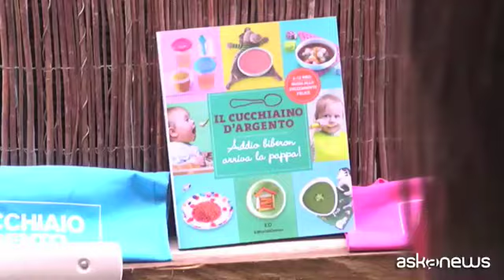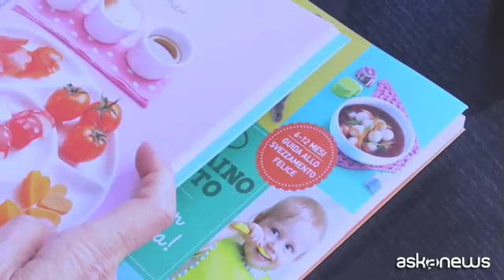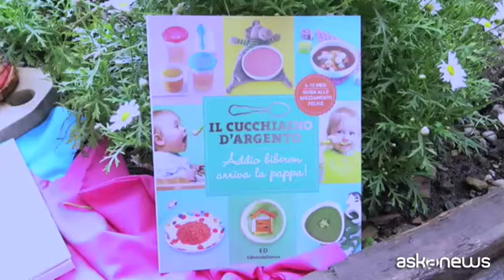Dal latte alla pappa: come svezzare i bimbi senza (troppo) stress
Milano, 20 mag. (askanews) - Il passaggio dall'allattamento esclusivo ai primi cibi solidi è un momento cruciale per il bambino e per la sua famiglia. Spesso, però, si parla di svezzamento come di una fase stressante, fatta di rifiuti e frustrazioni per i genitori che accompagnano il piccolo alla scoperta di questo nuovo mondo. Proprio all'alimentazione tra il quinto e il dodicesimo mese di vita è dedicato l'ultimo nato nella famiglia de Il Cucchiaino d'Argento, un libro dal titolo esplicativo "Addio biberon, arriva la pappa". Ne abbiamo parlato con Annalisa Musso, responsabile editoriale di Cucchiaio.it
"Il primo volume del cucchiaino d'argento affrontava il tema dell'alimentazione dei piccoli da 0 a 5 anni: è stato davvero un caso editoriale, sono state vendute più di 50mila copie. A questo punto ci siamo accorti che il momento dello svezzamento meritava un focus perchè è il momento più delicato non solo della vita del bambino ma anche della mamma, che affronta una serie di tematiche su cui ci sono dubbi e paure a volte eccessivi".
Il volume non è solo un baby-ricettario con 72 proposte da portare in tavola ai più piccoli, ma fornisce indicazioni per un'alimentazione equilibrata e i consigli di pediatri che guidano i genitori in questo passaggio delicato. Un approccio esaustivo ed aggiornato che affronta anche il tema dell'autosvezzamento, un metodo nuovo che propone al bambino il cibo di casa lasciando che sia lui a decidere cosa, come e quanto assaggiare:
"Il cucchiaino d'argento non vuole ignorare quello che aiuta a completare la conoscenza. Di conseguenza abbiamo parlato dell'autosvezzamento e c'è un capitolo dedicato a questo 00.05.49 che guida all'interno della scelta che può non essere una scelta definitiva ma un approccio. Il tema è stato trattato benchè si resti più allineati ad un concetto più tradizionale".
Questo undicesimo volume della collana vuole essere un punto di riferimento nel mare di informazioni, ricette e suggerimenti che circolano, soprattutto in rete, sull'argomento:
"Sul digitale si registrano due tendenze: da una parte la possibilità di informarsi molto, dall'altra molta cautela perchè la quantità di informazioni offerte sono eterogenee per questo anche noi ci proponiamo di trattare sul nostro sito questi argomenti offrendo un vademecum alle giovani mamme".
In 152 pagine il libro di Editoriale Domus mette a disposizione di mamme e papà quelle conoscenze fondamentali per vivere lo svezzamento con serenità, senza lasciarsi scoraggiare troppo dai primi rifiuti deli bambini.